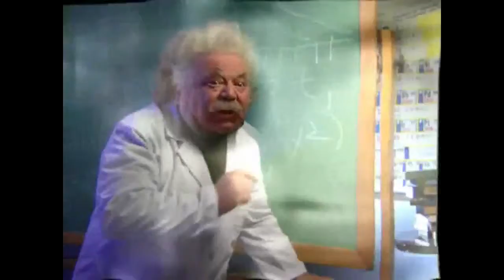Command & Conquer Red Alert 2 Yuri s Revenge Allied Cutscenes Part 2 HD